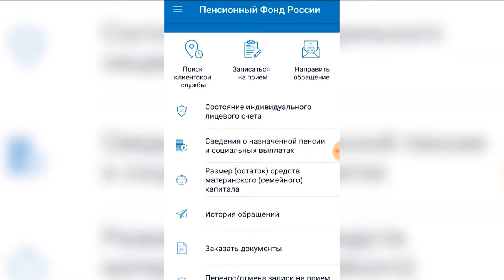В Пенсионном фонде презентовали новое мобильное приложение